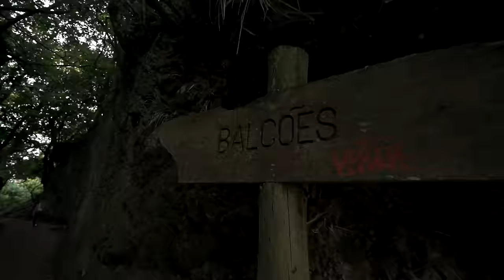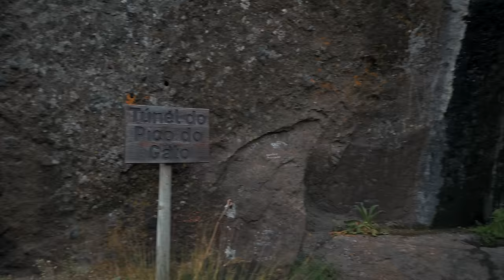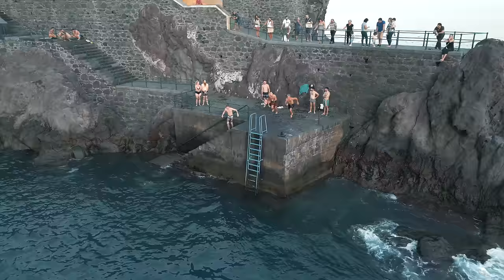PORTUGALSKÝ OSTROV SNŮ! MADEIRA 🏝